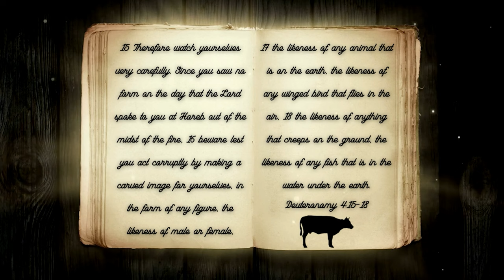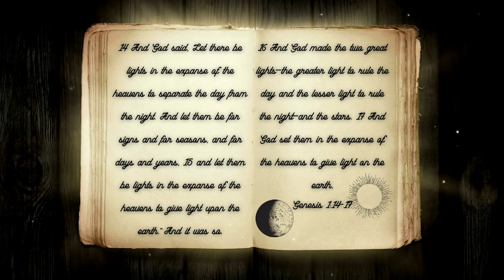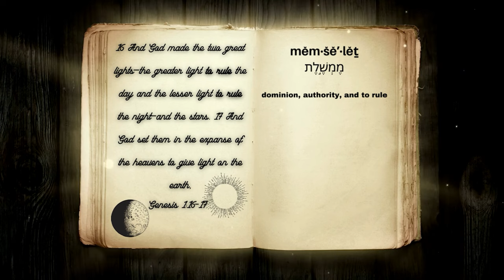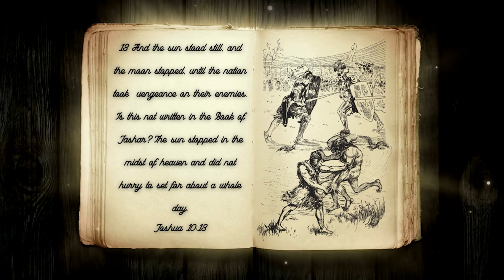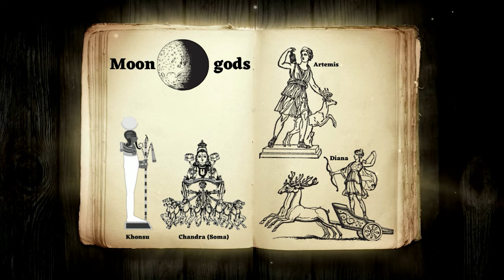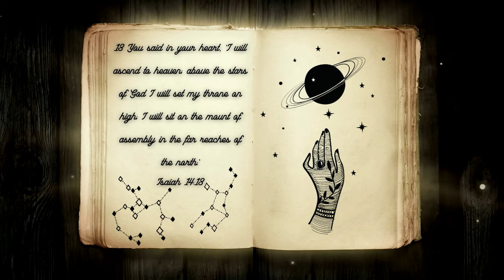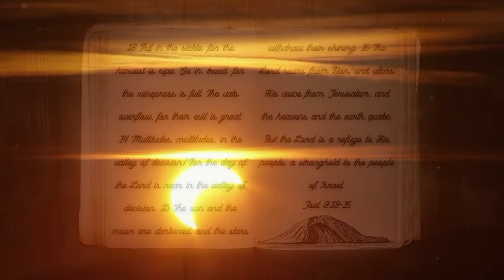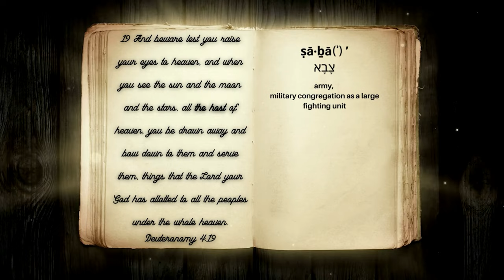The gods Pt. 2: The Host of Heaven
In part one, we searched through Scripture and found that the gods of old are real. We found that God even brought judgment on the gods of Egypt. This then begs the question, if the other gods are real, what are they? What are the gods? Who are the gods? What does the Bible say what the other gods are? Join ArieRashelle as she searches through Scripture for the answer in her video, The gods Pt. 2: The Host of Heaven.

Verses Used:
Deuteronomy 10:17
Psalms 82:6-7
Deuteronomy 4:15-20
Exodus 12:12
Genesis 1:14-19
2 Chronicles 32:9
Joshua 10:12-15
1 Samuel 31:10-13
2 Chronicles 21:8-10
Judges 5:20
Amos 5:25-27
Isaiah 14:13
Joel 2:10-11
Joel 3:13-16
Matthew 24:29-31
Deuteronomy 17:3